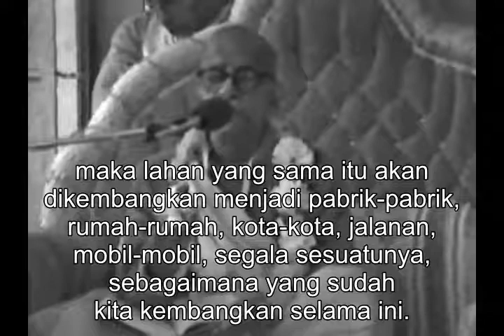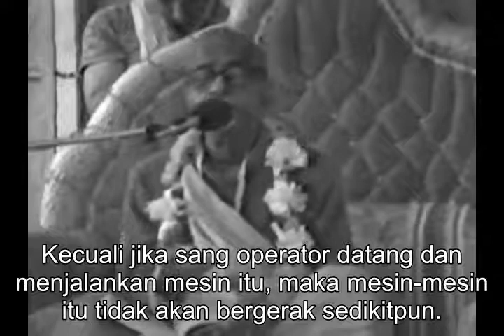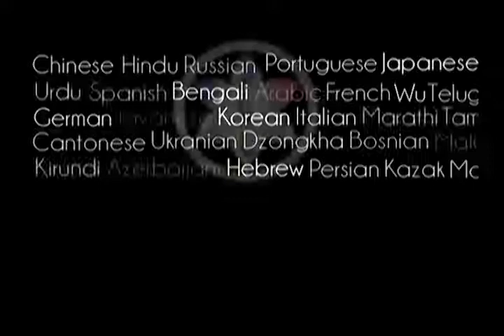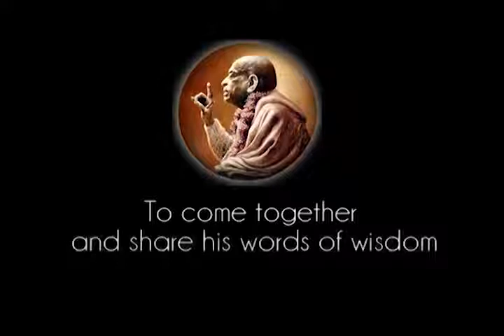Prabhupada 0914 Materi Adalah Salah Satu Energi Kṛṣṇa, Yang Rohani Juga Adalah Energi Lain MilikNya